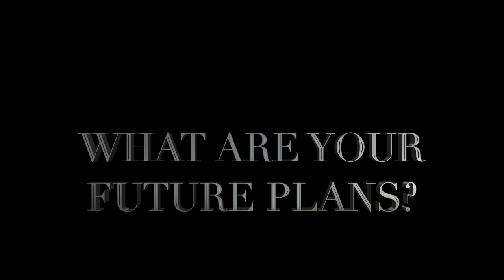Men On Fire Q&A